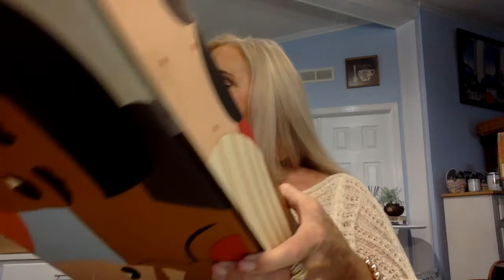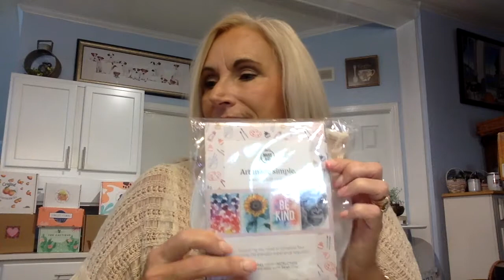ellen degeneres Be Kind Unboxing and review... Hope and Change Box /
Buy the Box!
On sale now as of 9/20/23. Hurry!

JOY MESSAGE FOR THE DAY.
Go to a garage sale.  Buy three things that cost less than a dollar each.
"Life's little Treasure Book On Joy" by H. Jackson Brown, Jr.